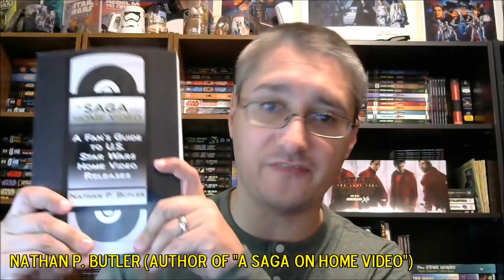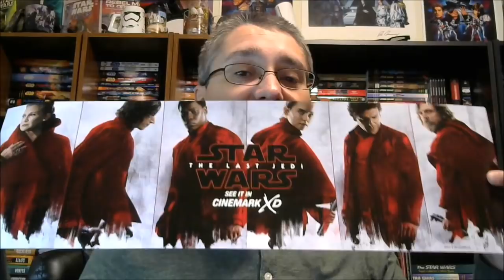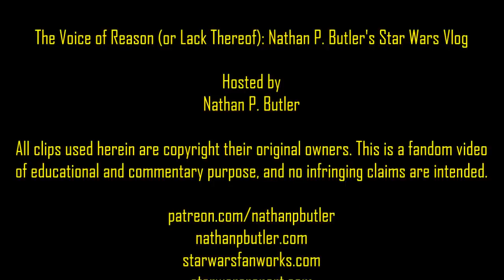Nathan P. Butler's Star Wars Vlog #21: The Last Jedi Reaction (Spoiler-Free)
This episode of Nathan P. Butler's Star Wars Vlog, "The Voice of Reason (or Lack Thereof)," features Nate's reaction to The Last Jedi, this time WITHOUT spoilers. (Spoiler-filled comments will be in the next episode.)